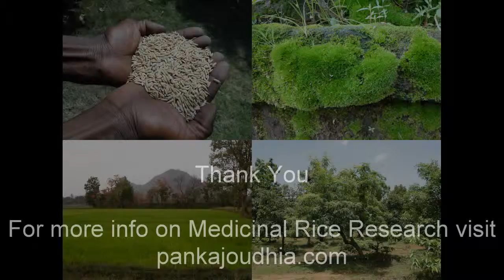Medicinal Rice B4 Formulations for Loss of Intellect: Pankaj Oudhia's Medicinal Plant Database